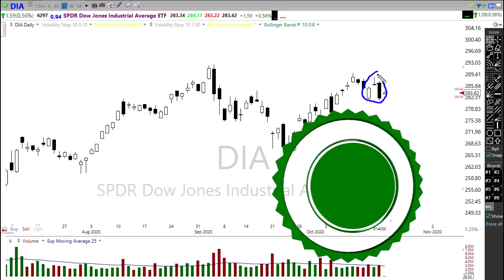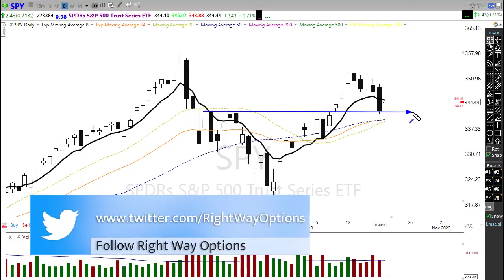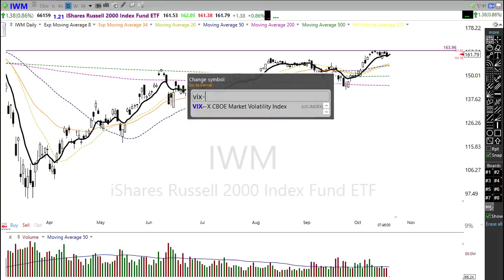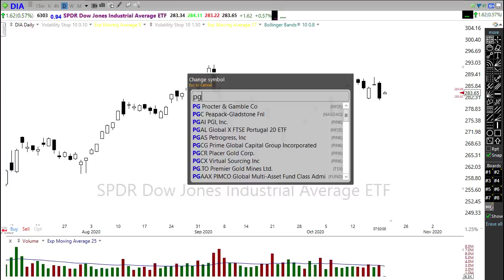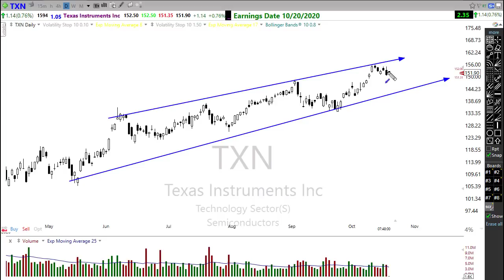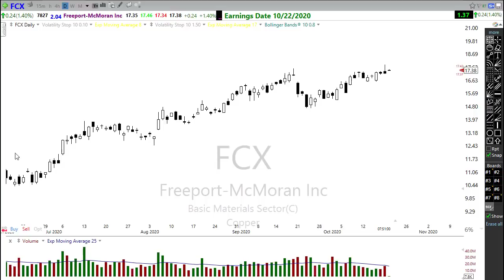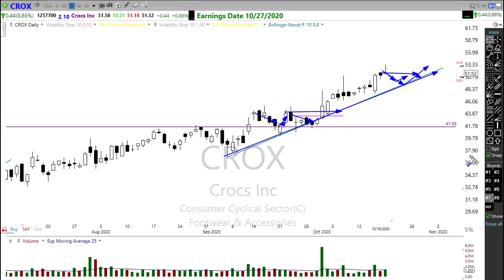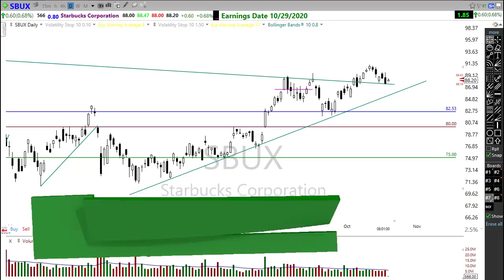Morning Market Prep | Stock & Options Trading | 10-20-20